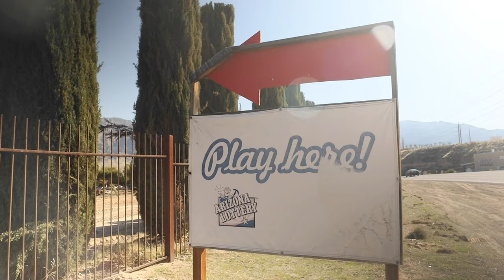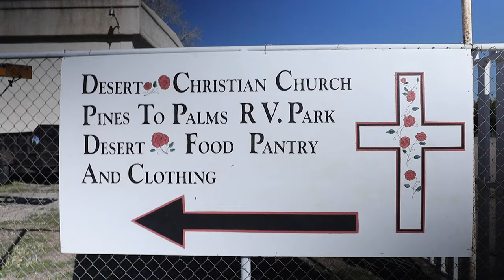Over-exposing Classic Negative in a small town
Not many words in this one. It's more about capturing a feeling. And the combination of Classic Negative, Acros, and a small town (captured, of course, with an X-Pro 3 and a 16mm 1.4 lens) impart that feeling darn near perfectly.

Denae & Andrew camera straps
Fuji X-Pro 3 on Amazon
Fuji 16mm f1.4 on Amazon
Video in town captured on:
Canon EOS RP on Amazon
Canon 24mm f2.8 OIS on Amazon
Music video captured on:
Panasonic LUMIX S1H on Amazon

Weren't Born in the Bayou by Andrew of Denae & Andrew